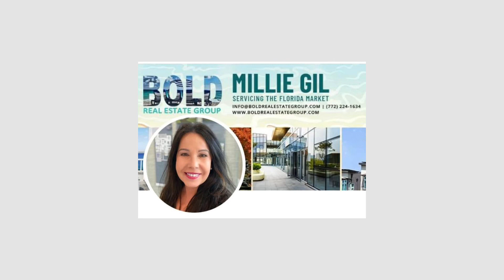Life & Love Florida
The housing market is still hot in Florida and I would love to help you find the best value in real estate. We can assist with both Re-Sales and New Construction homes and can help you find the right house or land at the best possible price. Also, if you own a home in Florida and are interested in selling, I would be happy to list it for you.

We service the Florida market. For more information on any Florida property showings & communities, please connect with our office:

Bold Real Estate Group Inc.
Corporate Office
1860 SW Fountainview Blvd. #100
 Port St Lucie, Florida 34986